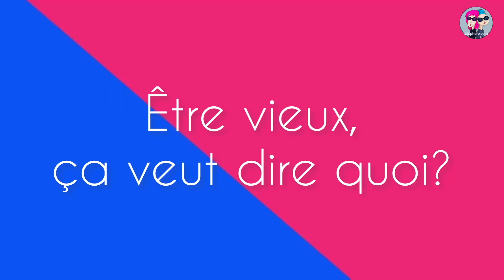JJTV * La Belle Course de Christian Carion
Christian Carion paie le taxi à Line Renaud pour un voyage à travers ses souvenirs. Au volant ? Dany Boon, plus bougon que jamais ! Interview 'Une belle course'.
Plus d'interviews cinéma ?